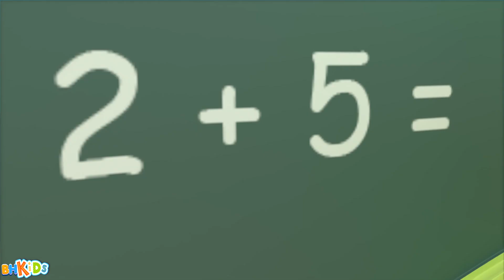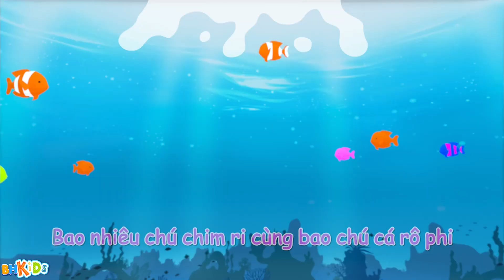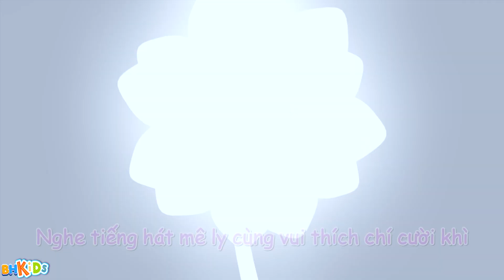Chú Ếch Con 🐸 Con Cào Cào 👽 Nhạc Thiếu Nhi Hoạt Hình Wolfoo Sôi Động Cho Bé